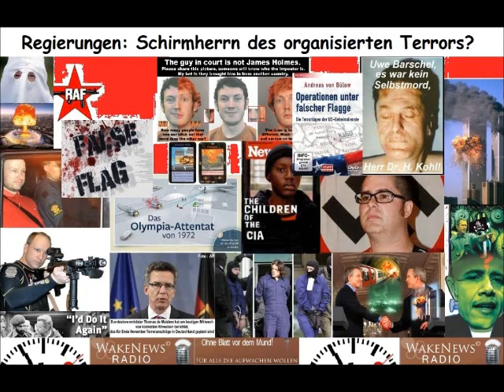Terror Der Freund der Regierungen 11 09 12 Wake News Radio TV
Wake News Radio / TV informieren:
Wie wir es täglich erfahren nehmen die ungesetzlichen, tyrannischen Aktivitäten seitens von Regierungen immer mehr zu: Gross Britannien droht mit der Stürmung der equadorianischen Botschaft in London und der Durchsuchung und Konfiszierung von exterritorialem immunen Botschaftsgepäck, angeblich, weil es so wichtig sei, dass der mit Vergewaltigungsvorwürfen aus Schweden gesuchte Julian Assange unbedingt festgenommen werden soll...Also Bruch von Völkerrecht aus niedrigen Beweggründen?

Hiermit möchte ich alle Zuhörer und Nutzer von Wake News Radio / TV kurzfristig darüber informieren, dass ich ab sofort keine Sendungen mehr über OkiTalk durchführen werde.

NEU: ab sofort wird die Wake News Radio - Sendung LIVE auch bei Mylene-FM übertragen: